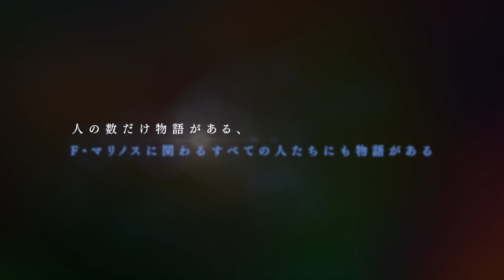情熱とアンジェとサッカーと ～父のとなりで見つけた宝物～ アンジェ ポステコグルー ｜ 横浜F・マリノス トップチーム監督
ゴールあるのみ。

堅守が代名詞となっていた横浜Ｆ・マリノスのサッカーは、この人の手によって180度転換した。
オーストラリア代表をまさに攻撃型に変えたように。アンジェ ポステコグルー監督は、ここ横浜F・マリノスでもポゼッションを志向し、アグレッシブにスペクタクルにゴールに向かうスタイルを就任1年目で植え付けてきた。

そして2年目の今シーズン。水をやり、花を咲かせる時期を迎えようとしている。
唯我独尊の攻撃サッカー。このポステコグルー監督の探求心を生み出した背景は、一体どこにあるのか。

ギリシャからオーストラリアへ。
彼が歩んできた半生に迫った――。

“まりびと”とは？

人の数だけ物語がある。F・マリノスに関わるすべての人たちにも物語がある。
さまざまな形でF・マリノスに関わる多くの人たち。その人たちのこれまでの歩みや原点に迫るドキュメンタリーインタビューをはじめとし、その人たちが育んできた“ストーリー”を紹介するコラム＆動画コンテンツです。

また、今回の内容がよかったと思ったらぜひ、グッドボタンやコメントをお願いいたします。